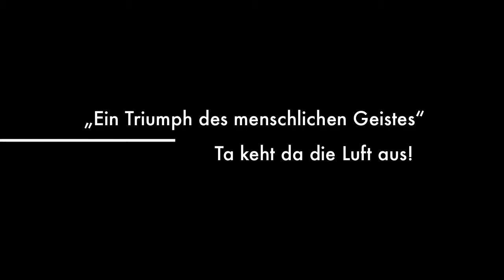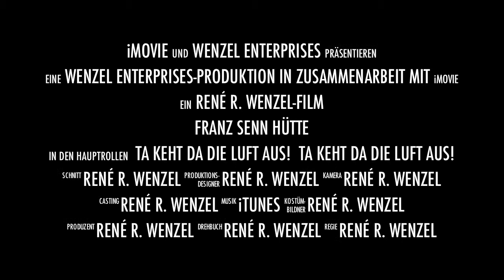Franz-Senn-Hütte - eine wahre Geschichte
Skitour